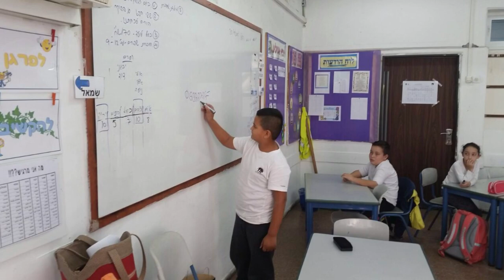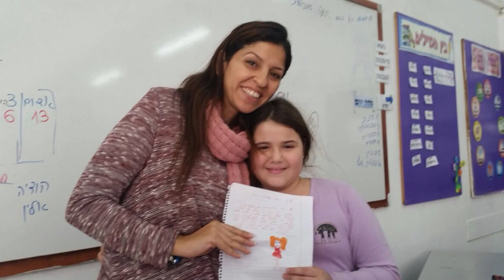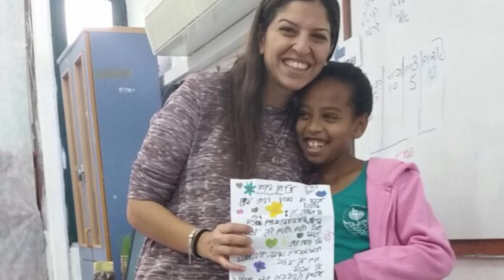מצגת סיום שנה ד3 בית הספר ירושלים בת ים 2016